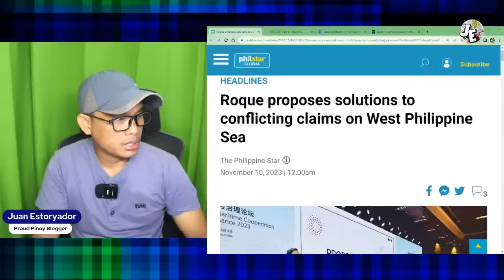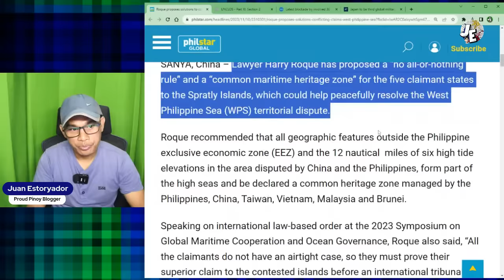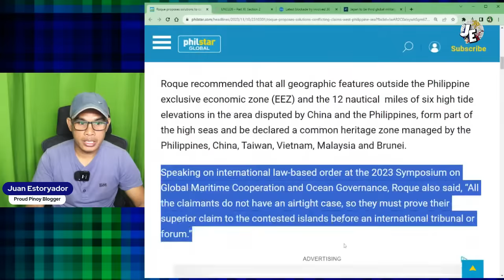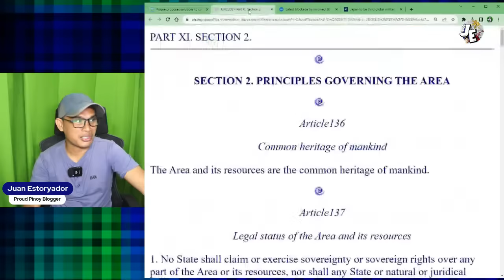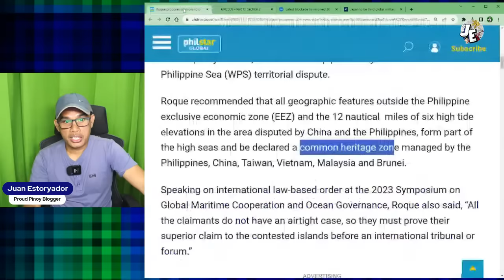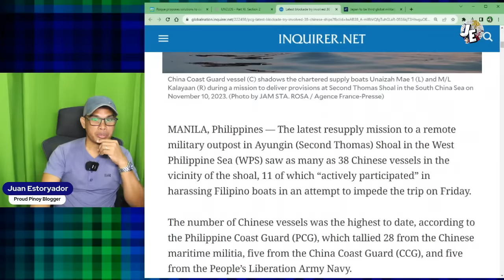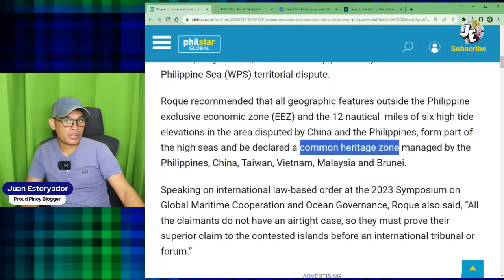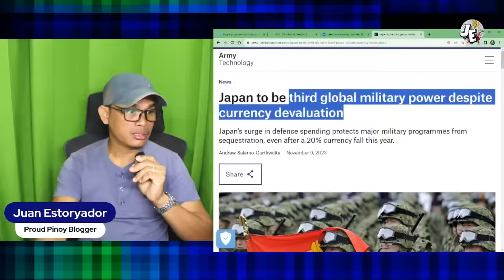Roque nagmakaawa kay PBBM dahil sa Spratly | Imposibleng solusyon ang suhestyon nya